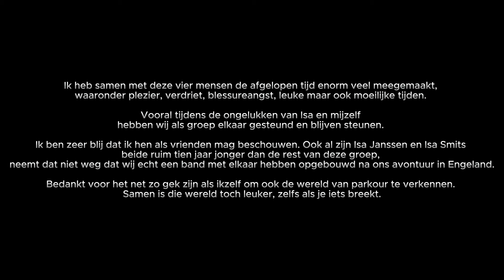Hoe, Wat En Wanneer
Hey daar allemaal! Welkom bij ons YouTube-kanaal waar we altijd leuke avonturen beleven. En raad eens? In al onze video's zul je vleugjes parkour en freerunning vinden! Of we nu de stad verkennen, op zoek zijn naar avontuur, of gewoon wat gekke stunts uithalen, parkour en freerunning maken altijd deel uit van ons avontuur.

➤ Check onze website voor coole merchandise en meer!
➤ Deel deze video met je vrienden en vergeet niet om het een duim omhoog te geven 💪🏽